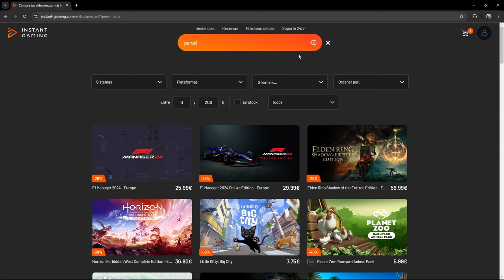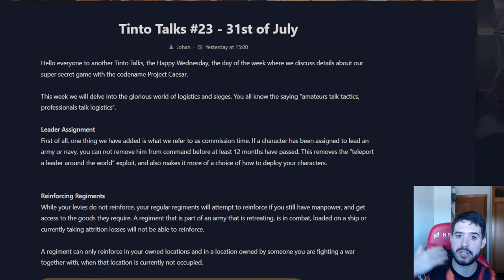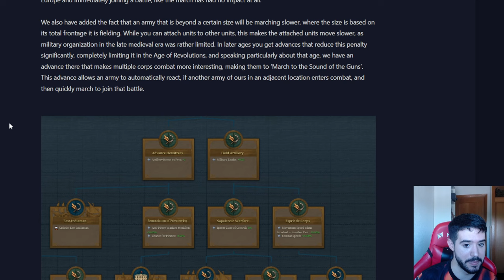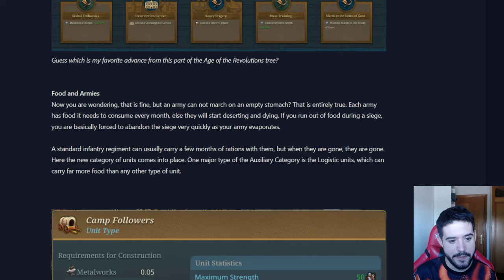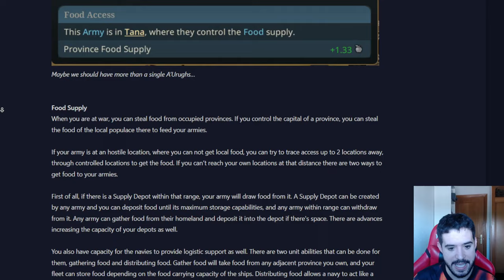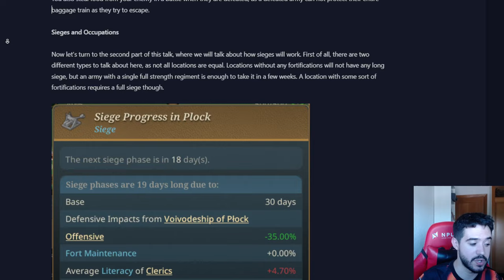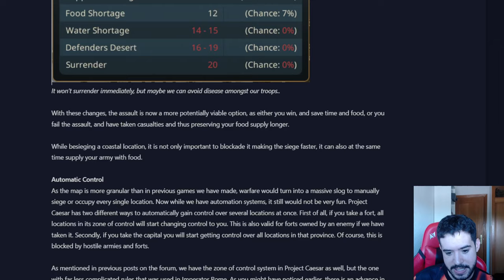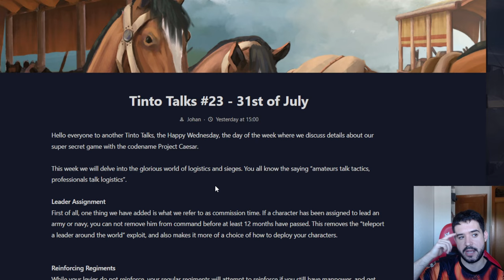PARADOX REVOLUCIONA LA GUERRA EN EU5